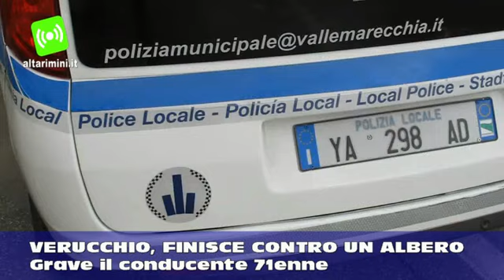Sbanda con l'auto e finisce contro un albero, forse un malore. Grave il conducente 71enne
Grave incidente stradale alle 15.45 circa di mercoledì a Villa Verucchio: un 71enne si è schiantato contro un albero ed è stato ricoverato in gravi condizioni all'ospedale Bufalini di Cesena. L'uomo viaggiava a bordo della sua Fiat Panda in via Tenuta Amalia, la strada che conduce al golf club. Improvvisamente l'auto ha sbandato ed è uscita di strada verso sinistra: la parte anteriore del veicolo ha sbattuto con violenza contro un albero. Il personale del 118 ha disposto il trasporto in ospedale con l'elisoccorso. Le condizioni del 71enne sono serie. Si ipotizza che il conducente abbia perso il controllo della vettura a causa di un malore. I rilievi del sinistro affidati alla Polizia Municipale Unione Comuni Valmarecchia.